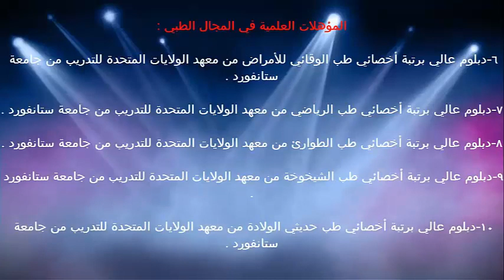تعرف مرض السعال الديكي / الدكتور د.خالد بن سعود الحليبي اخصائي الطب الوقائي للأمراض